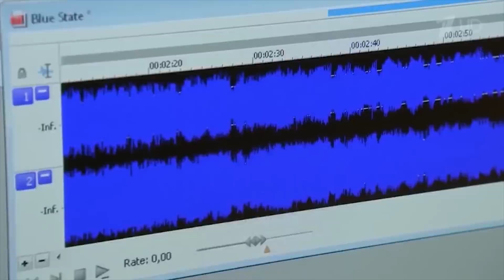Представники України починають розуміти, що Росія є ворогом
Представникам "молодої джамахірії" останнім часом катастрофічно не щастить. То командувача армії ДНР генерал-майора Романа Кутузова українські військові задвохсотять, то росіяни бідних студентів-міжнародників та психічно хворих на ДНР-івців під рушницю поставлять, а то ж рашисти Донецьк обстріляють, зіштовхнувши провину на українців. Любителі російського світу, які зрадили у 2014 році Україну, починають прозрівати та розуміти, хто їм справжній ворог.